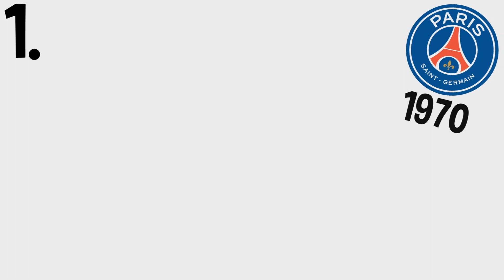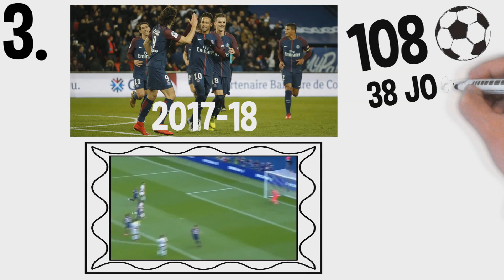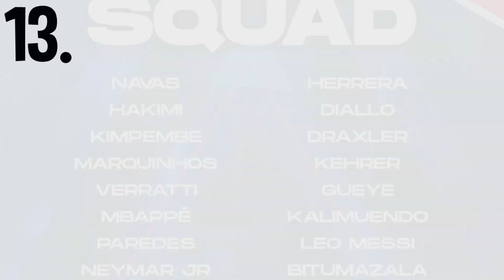15 CURIOSIDADES SOBRE O PARIS SAINT-GERMAIN!!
Nesse vídeo vou contar 15 FATOS sobre o PSG!! Como qual é o MAIOR ARTILHEIRO, treinador com MAIS TÍTULOS e muitas outras curiosidades!! A história do Paris é incrível e tenho certeza que você NÃO SABIA desses fatos do time do Neymar, Messi e Mbappé! Se liga!!

Eaí Mundo!!
Tudo certo??

Abraço!!